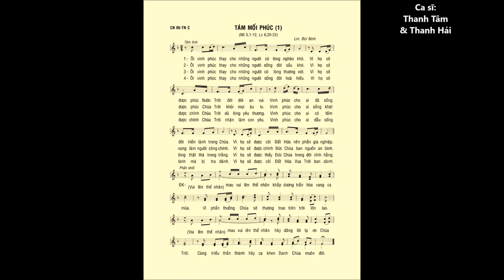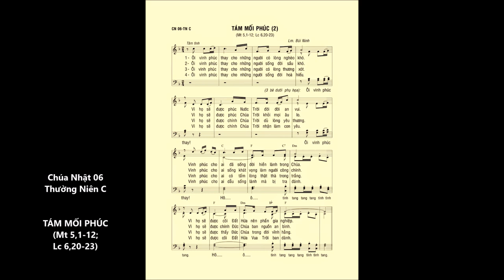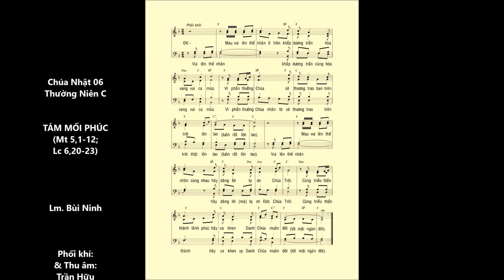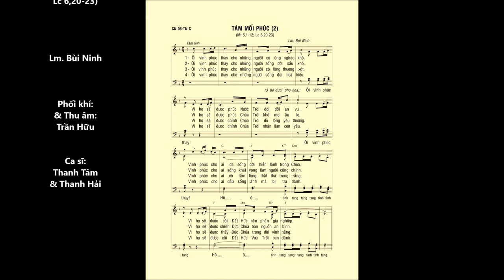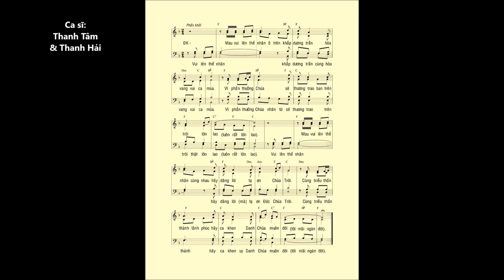Chúa Nhật 06 TN C – TÁM MỐI PHÚC (Mt 5,1-12) – Ca sĩ Thanh Tâm & Thanh Hải